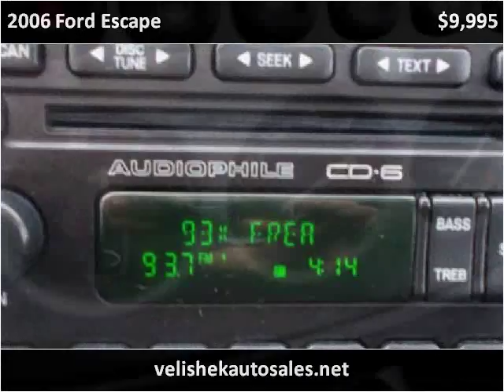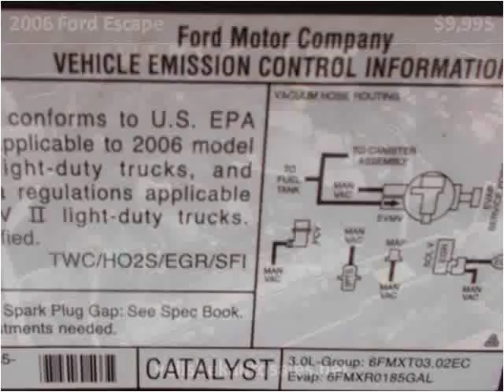2006 Ford Escape Used Cars Prior Lake MN